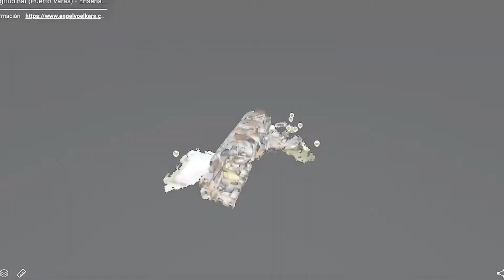CASA GRANDE PUERTO VARAS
SECUENCIA